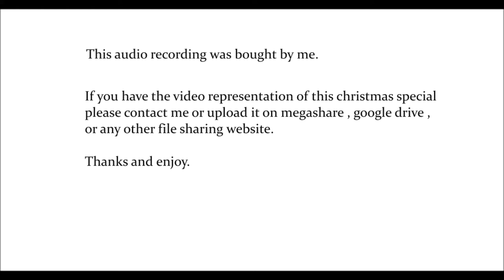Christopher Lee's Ghost Stories for Christmas - Warning to the Curious